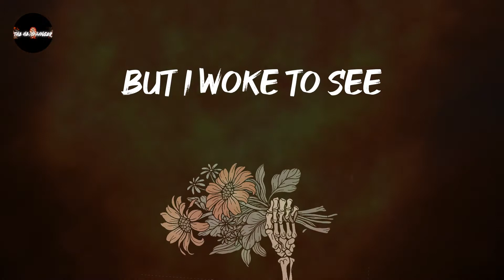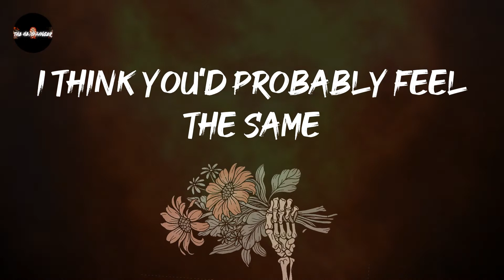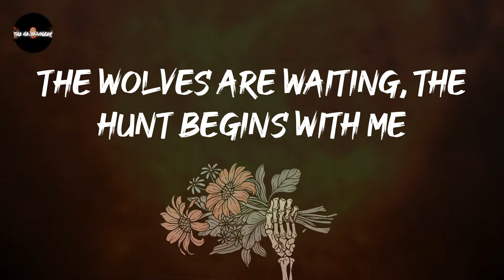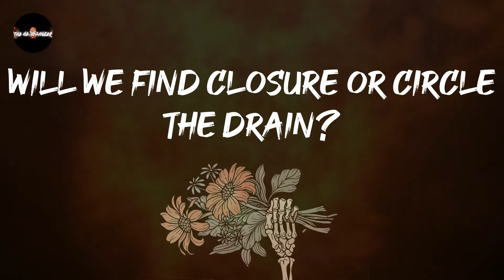Wage War - Circle The Drain (Lyrics) | Can we start over, start over?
Wage War - Circle The Drain (Lyrics)
give this a spin: Circle The Drain - Wage War

Circle The Drain - Wage War lyrics:
I had a dream
Where we were side by side
Would you believe
In a world where we weren't blind?
I saw us free
From pain and hate inside
But I woke to see
It was all just in my mind
I finally looked inside myself
And found my debt to pay
And if you took the chance
I think you'd probably feel the same
If we really wanna change
We gotta learn from our mistakes
Can we start over, start over?
With a past we can't erase
And a stain to every name
Will we find closure or circle the drain?
Circle the drain
We fill our heads
With lies and chemicals
And wonder when
The side effects withdraw
They come to devour what solace breeds
The wolves are waiting, the hunt begins with me
The hunt begins with me